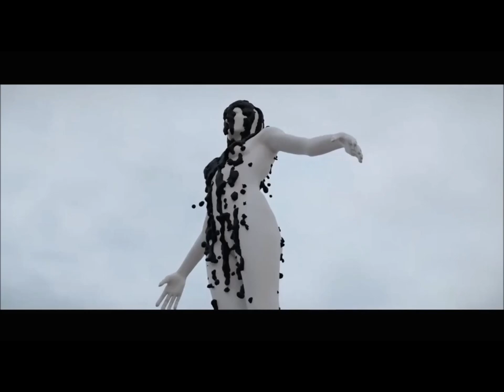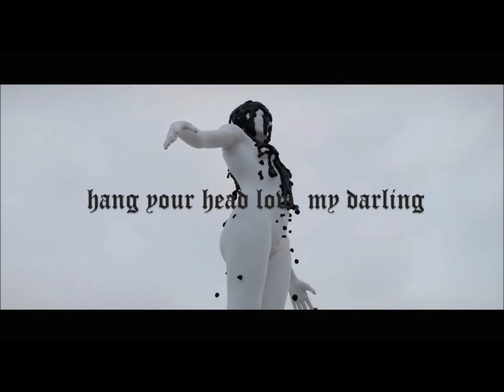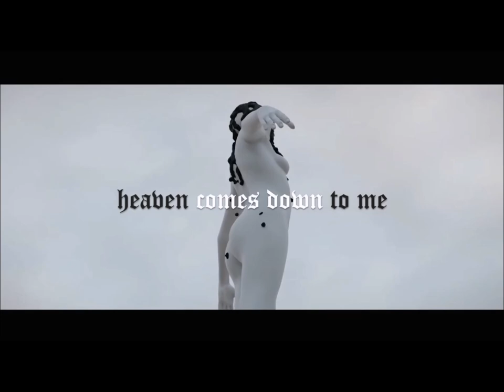Shedfromthebody - Hyaline Karaoke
Video used: Shedfromthebody